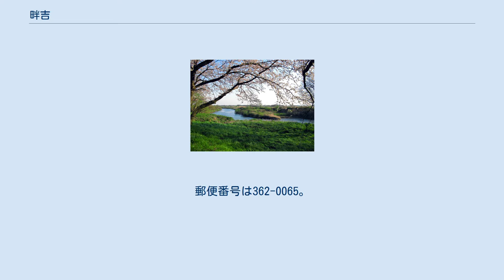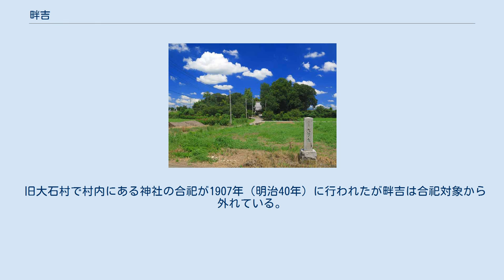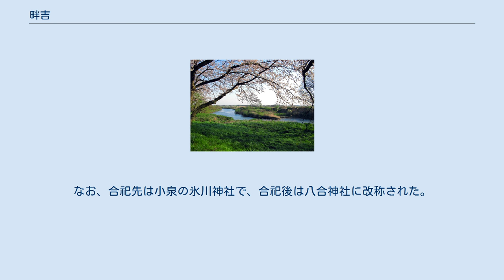畔吉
日本 」 埼玉県 」 上尾市 」 畔吉 畔吉（あぜよし）は、埼玉県上尾市の大字。
市の統計などでは大石地区で分類されている。
 荒川（榎本牧場付近、2011年4月） 埼玉県東部で上尾市西部の大宮台地上に位置する。
東側を江川の支流の逆川およびその谷戸を挟み中分や小敷谷、南側を丸山都市下水路（長堀）を挟み平方、西側を荒川を挟み比企郡川島町出丸中郷、北側を領家と隣接する。
徳星寺の南側の谷戸を本村排水路が流れる。
 上尾駅からは4 kmほど西に離れており、徒歩圏ではないため、農地が多く宅地化は進んでいない。
全域が市街化調整区域である。
荒川の流域沿いは荒川近郊緑地保全区域に指定されている。
 地内に畔吉貝塚（県遺跡番号：14-189）や畔吉遺跡（県遺跡番号：14-081）など多数の遺跡（包蔵地）があり、貝塚および集落跡の遺構や土器片や石器などの遺物が発掘されている。
 もとは江戸期より存在した武蔵国足立郡石戸領に属する畔吉村、古くは南北朝期より見出せる畔吉郷もしくは畔牛郷（あぜうしごう）であった。
村高は正保年間の『武蔵国田園簿』では556石余（田126石余、畑430石余）、『元禄郷帳』によると230石余、『天保郷帳』によると268石余であった。
村の規模は東西10町、南北8町程であった。
荒川には江戸への物資の輸送の拠点となる畔吉河岸が江戸中期に開設され、対岸の出丸中郷を結ぶ畔吉の渡しがあった。
徳星寺には寺領3石が寄進されていたことが、1591年（天正19年）11月の『徳川家康寺領寄進状』に記されている。
 1875年（明治8年）の農業産物高は武蔵国郡村誌によると米115.5石、大麦348石、小麦105.4石、大豆144石、小豆25石、栗60石、甘藷152848斤、菜種60石、製茶187貫であった。
 2017年（平成29年）10月1日現在の世帯数と人口は以下の通りである。
 上尾駅西口駅前より西上尾第一団地方面を経由する路線バスが運行されている。
 旧大石村で村内にある神社の合祀が1907年（明治40年）に行われたが畔吉は合祀対象から外れている。
なお、合祀先は小泉の氷川神社で、合祀後は八合神社に改称された。